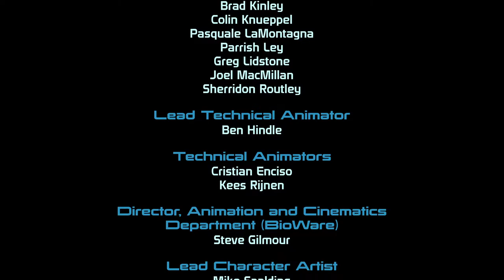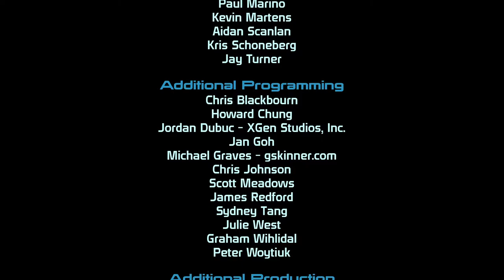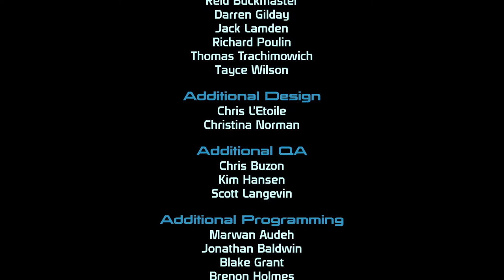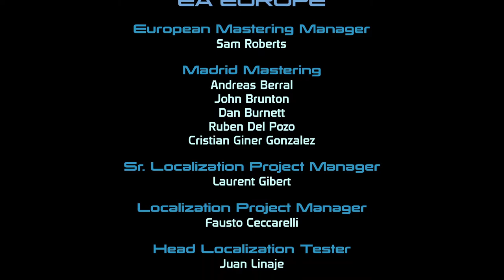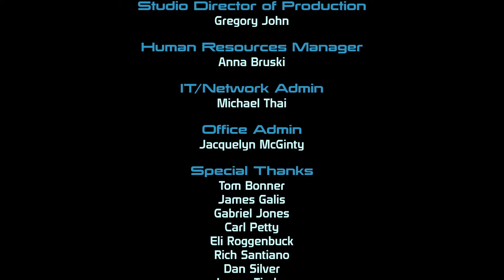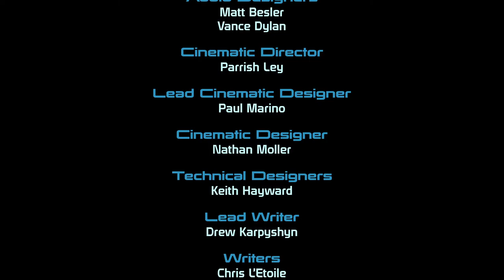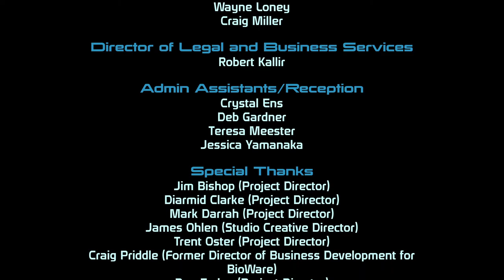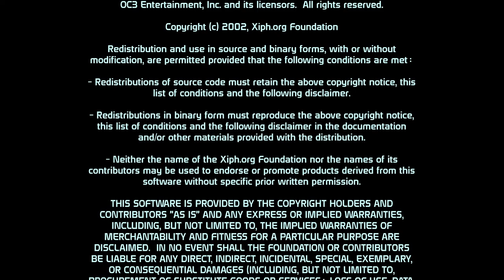MASS EFFECT LEGENDARY EDITION Mass Effect 1 PC HD No Commentary Playthrough - Final Part ILOS